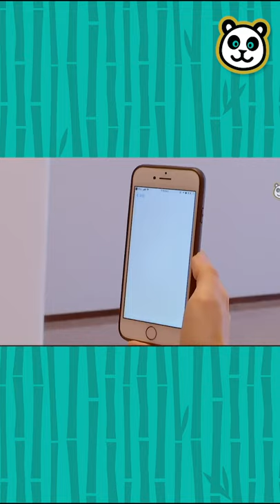Robot-run Hotel in China!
Welcome to Flyzoo, one of the first hotels in the world to be run primarily through automation.  The hotel of the future!

 After you book through their app and check in through their automated services, facial recognition technology will grant you access to your room as you arrive.

Each room comes with a   Tmall Genie smart assistant that makes Siri look like an abacus by comparison!  It can help adjust the temperature, the curtains, the lights, and more, all with a voice command.  It can also call room service, or take care of almost anything you need.

They’ve got room service robots who deliver food, water, towels.  And the workout room is also totally technified!

Since robots allow hotel staff to have a bit of a break over normal routine duties, they’re able to spend more attention on making sure all of their guests needs are met.  Now that’s using tech effectively!

We're showing off the top videos from Chinese social media!  Funny videos, exciting videos, epic fails, best of the Internet, jaw-dropping videos, and so much more!

On Pandaorama, we're going to cover all things China! This includes Chinese language, Chinese culture, Chinese history, modern China, Chinese food and cuisine, the daily lives of Chinese people, and more!

Pandaorama’s Greatest Hits!